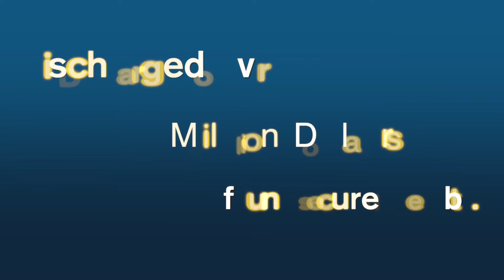Debt Mitigation Attorney in New York, NY | The Law Office of Robert Jacovetti, P.C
Robert Jacovetti discusses how he helps people who are in financial hardship in New York, NY.